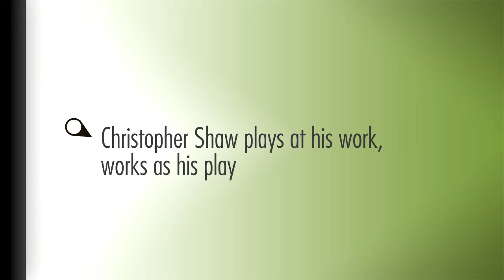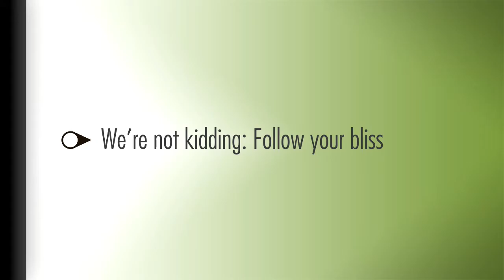Christopher Shaw plays at his work, works as his play